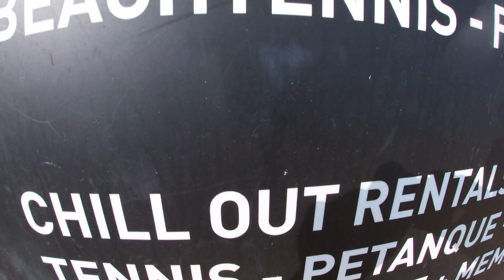Easter Egg Hunt '23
A record number of 300 children were hunting for Easter Eggs on Easter Sunday at Surfers Paradise Beach, all alongside of the most famous Easter Bunny.

The morning consisted of 4 groups with their own timetable, as such every child was guaranteed of finding these precious eggs, with the most important one: the golden egg.
Finding this egg means a free surflesson for the hunter plus one person by choice.